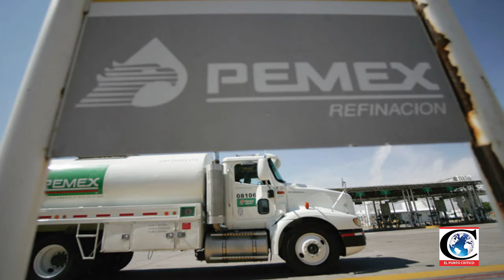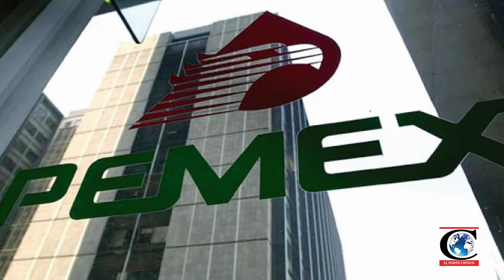"Pemex y CFE son empresas privadas, propiedad de polìticos y sindicatos": Sen. Francisco Búrquez